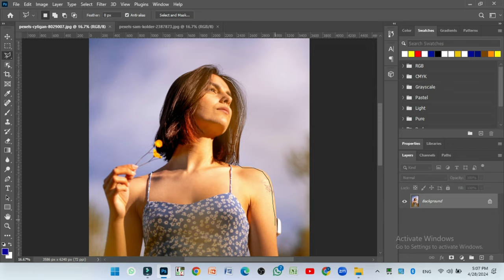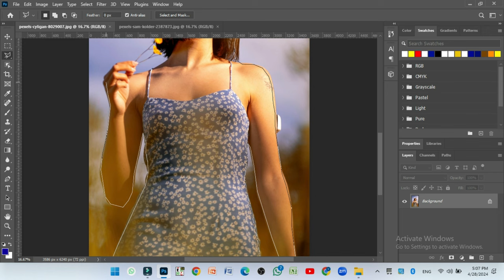NEWW What Are the Benefits of Joint Picture Editing in PHOTO EDIT 65?